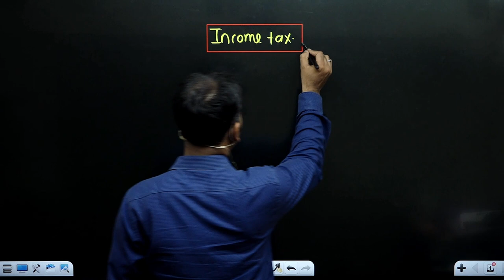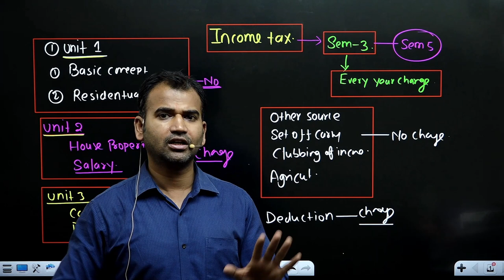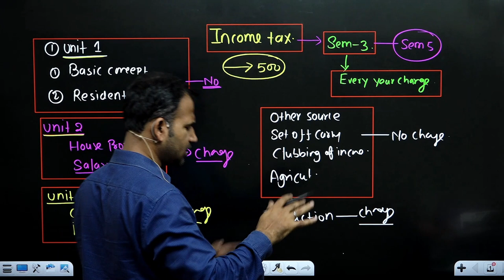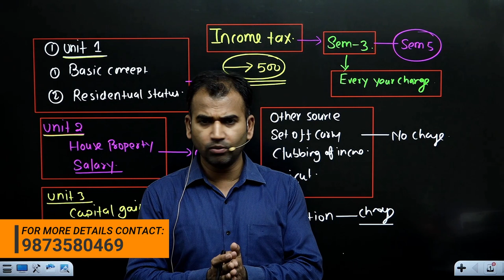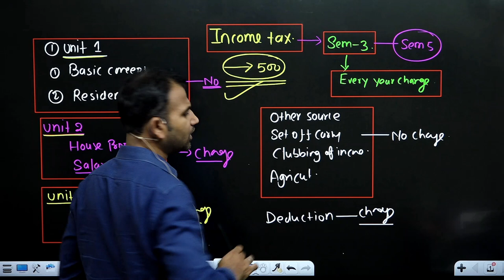how to study income tax | income tax for er. students | er in semester 3 | b.com | du | by anuj sir